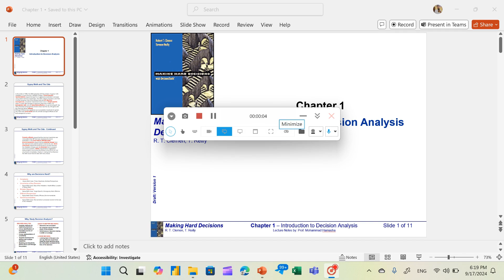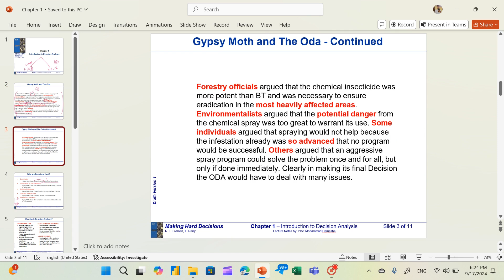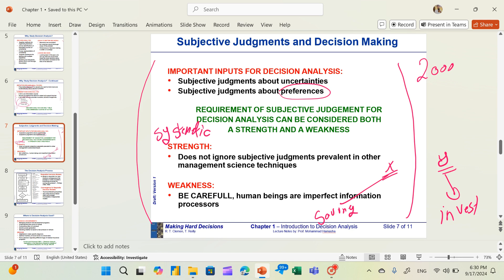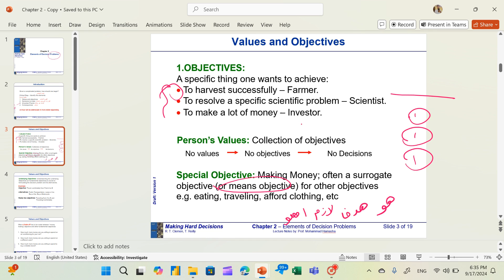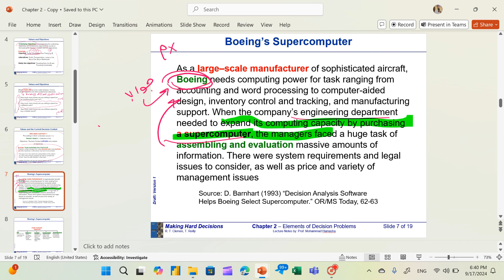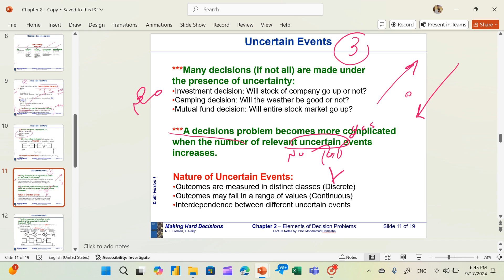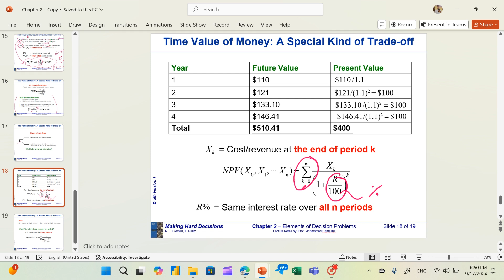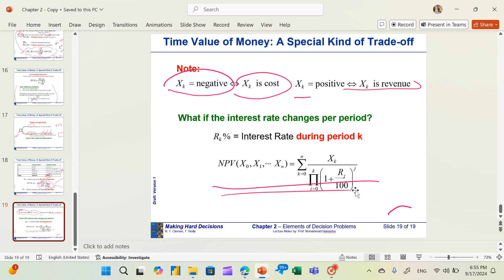اتخاذ و تحليل القرار - CH1 & CH2 - محمد شاويش